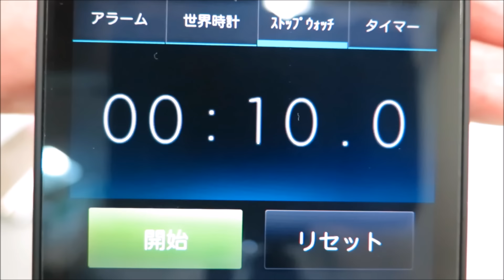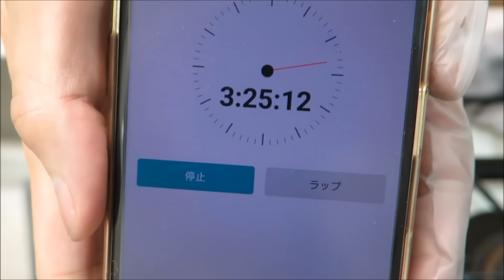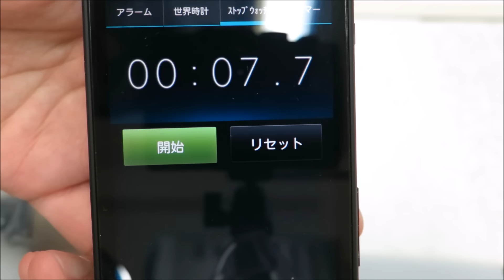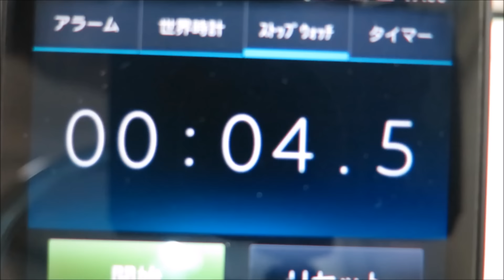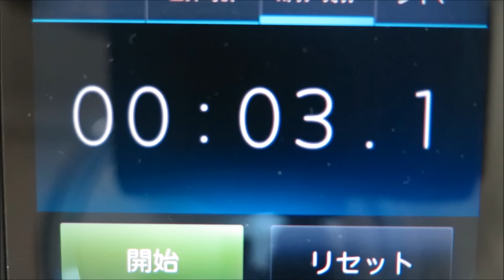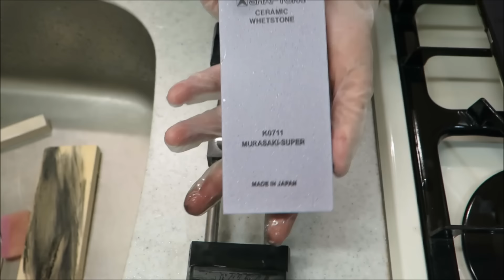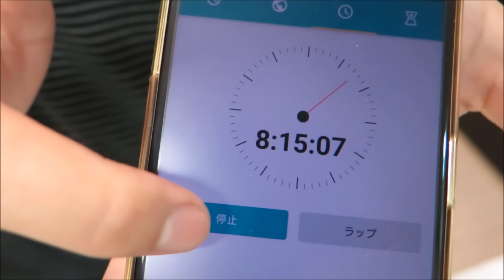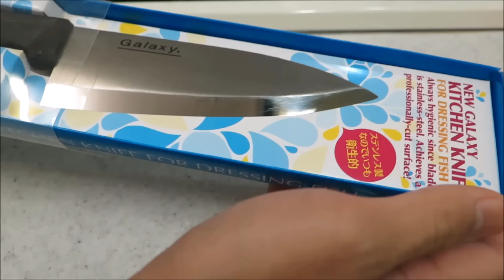100円の包丁を30,000円の砥石で研いだ結果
3万円の砥石でダイソー100円の出刃包丁仕上げました。使った砥石120～30000番。価格はアマゾンの価格を参考にしております